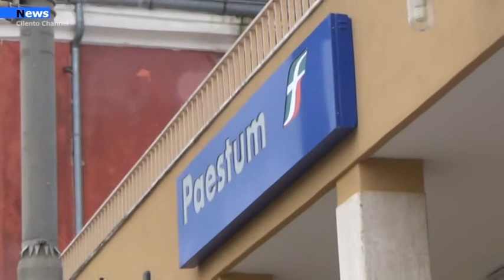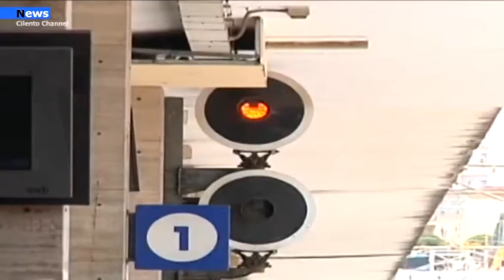Capaccio Paestum, 780mila euro per la realizzazione di un sovrapasso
“FS ha recepito la lettera da parte della senatrice Felicia Gaudiano, del senatore Francesco Castiello e di Michele Cammarano, Presidente commissione aree interne regione Campania,  sulla necessità di attenzionare la stazione di Capaccio Roccadaspide, nella quale sono state segnalate numerose criticità in merito al sottopassaggio pedonale con l’invito ad intervenire.